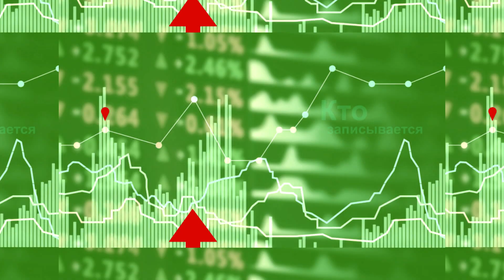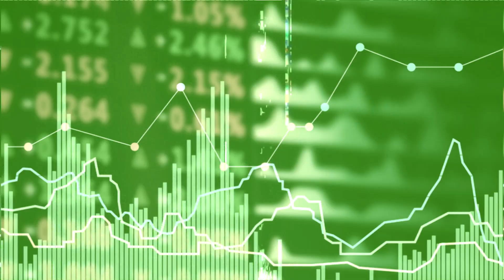Экономика - штрафы за шашлыки в лесу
00:00 О чем расскажем
00:36 Расходы на шашлычный набор + штраф. За что?
00:58 Особый противопожарный режим в РТ
01:23 Что запрещено до 10 мая
01:48 Какие штрафы за нарушения?
02:06 В РТ строят новый логистический комплекс
02:40 Про спрос на недвижимость в РТ
04:02 Исследование: электронику чаще покупают женщины
04:31 Средний чек на технику